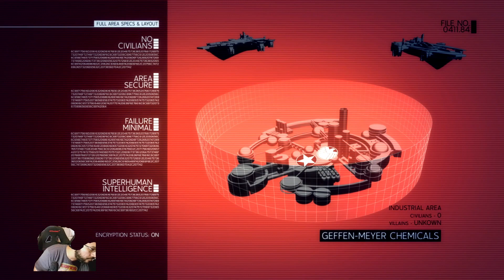Lets Play Ultimate Marvel Alliance 2 Episode 10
We are continuing the storyline. A trap will be set. Will the heros be caught?
Using Razer Ripsaw to record my gameplay.